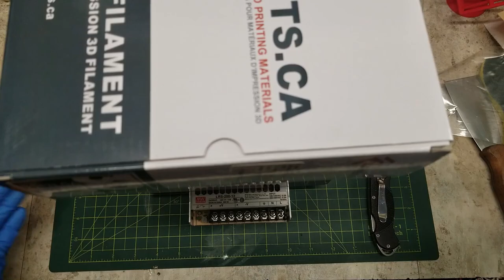Replace the PEI sticker on your Flexplate QUICK AND EASY!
Trying out a new method using dishwasher detergent  (costco kirkland in my case, any should work) worked out quite well and didnt leave any residue.
PEI stick is energetic off Aliexpress
for all things voron and links to the discord